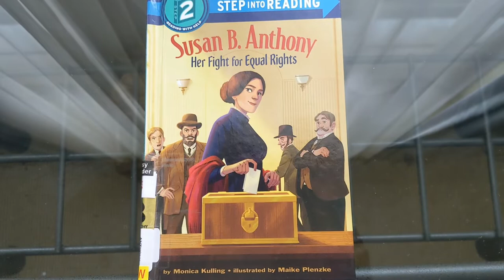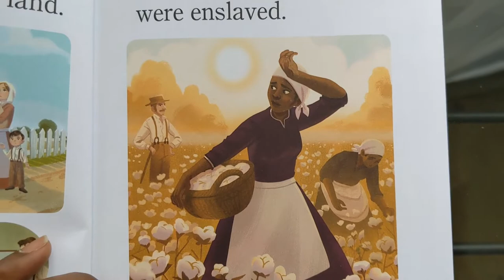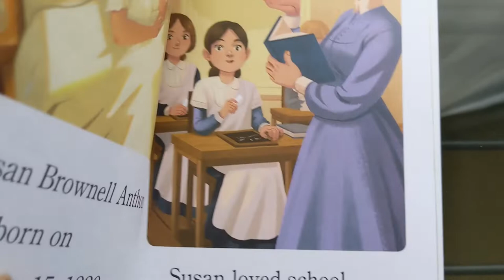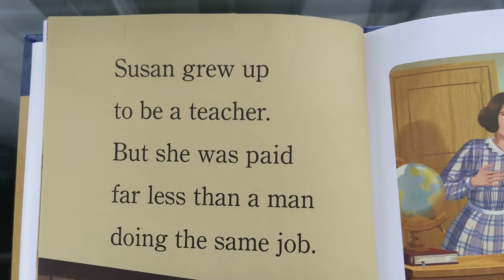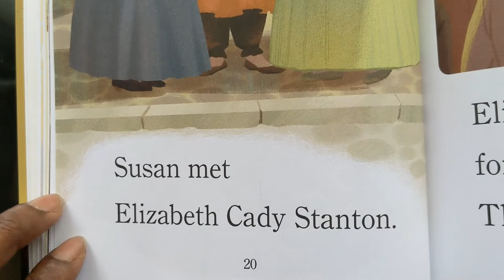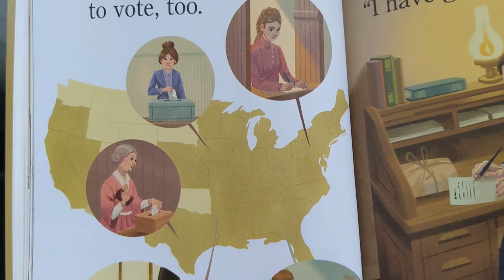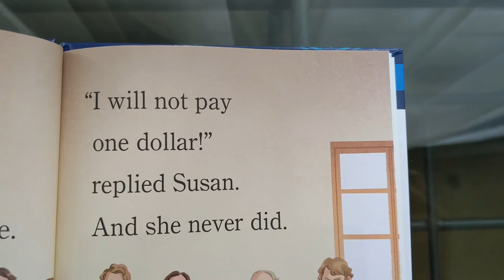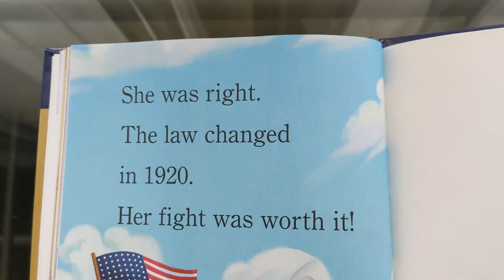Susan B. Anthony: Her Fight for Equal Rights by Monica Kulling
It's not fair." Susan B. Anthony was very concerned about fairness and equality for women and girls in America. She knew it wasn't fair to pay a woman less than a man for the same job. She knew it wasn't fair not to allow women to vote in elections. In fact, it was illegal for women to vote. But she felt so strongly, she voted in an election--and was arrested--anyway. Young readers will learn about young Susan B. Anthony and how she grew up to become a suffragette--a fighter for women's equality. She joined forces with Elizabeth Cady Stanton and others and gave speeches around the country to gain support for women's right to vote. She fought her whole life, and believed that "failure is impossible." She was right; her work made the 19th Amendment to the Constitution possible!

Step 3 Readers feature engaging characters in easy-to-follow plots about popular topics--for children who are ready to read on their own.